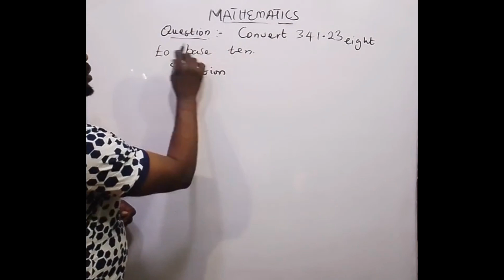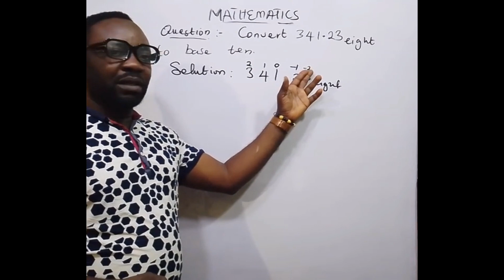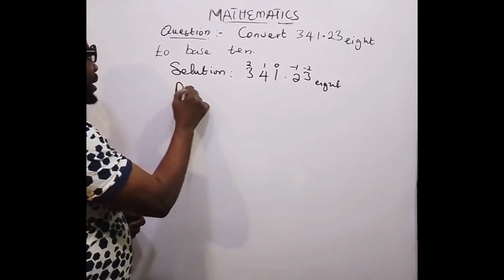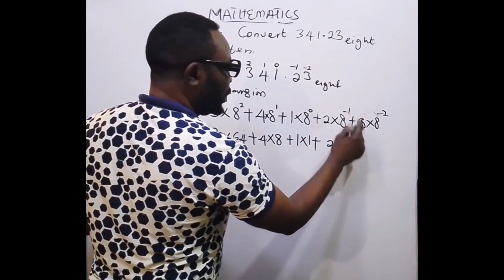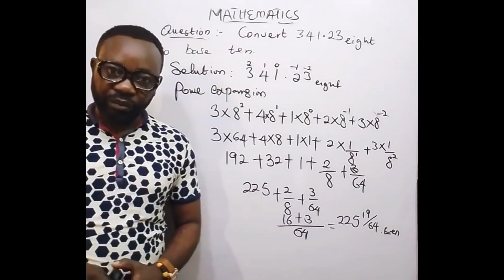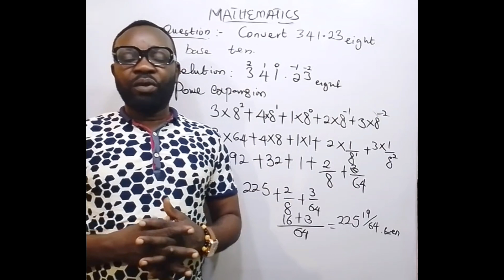SUBJECT:- MATHEMATICS, TOPIC :- CONVERSION OF DECIMAL NUMBER BASES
Convert 341.23 base eight to base ten